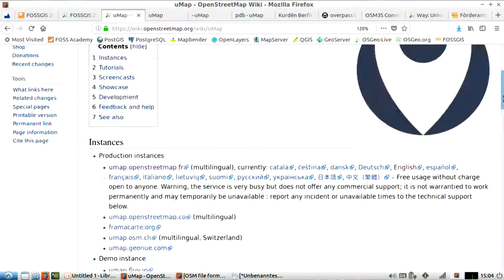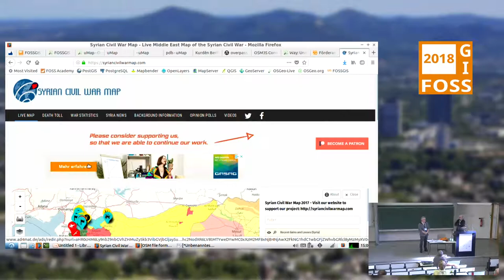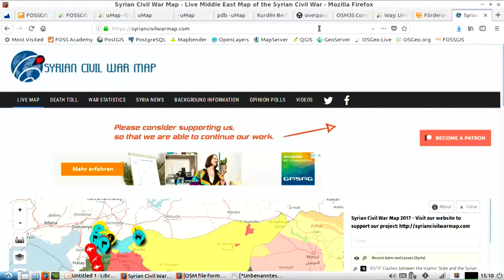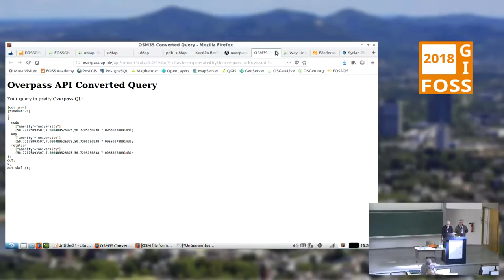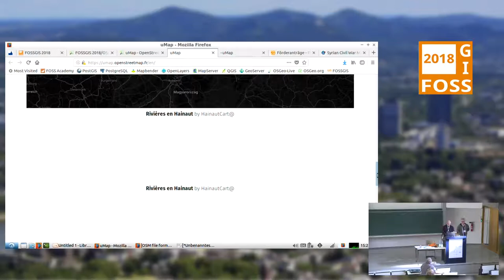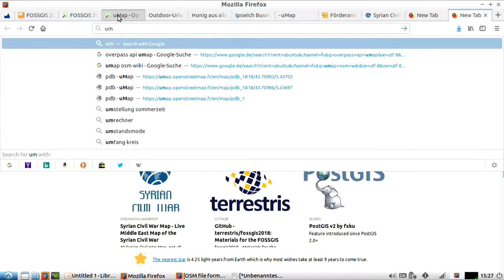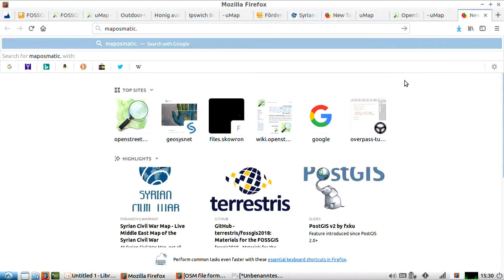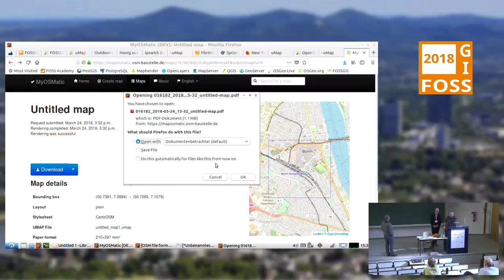2018 - Vorstellung von uMap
Markus Bleil